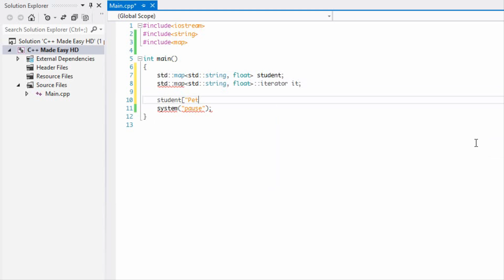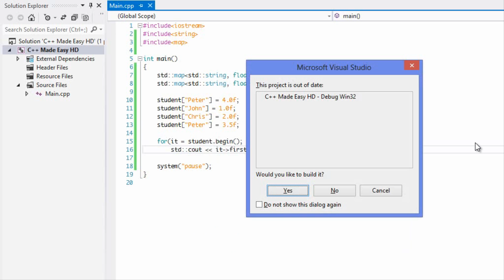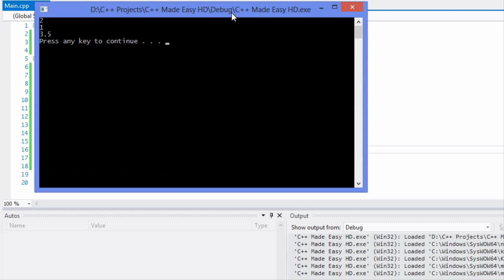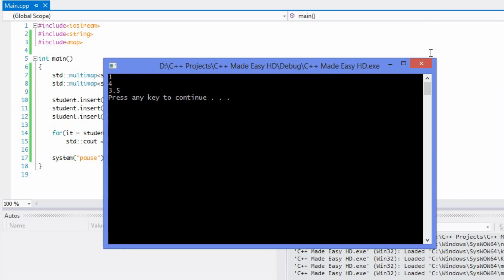C++ Made Easy HD Tutorial 72 - Multimaps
In this tutorial you will learn the syntax and how to implement a multimap. Hope you enjoy :)